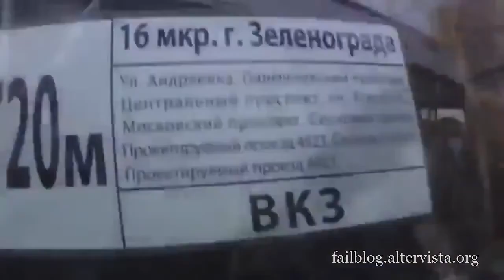CRAZY Truck Crash Compilation NEW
Here is a compilation of some crazy truck accidents. These are INSANE accidents... please view with caution.

italia 599 GTB911A lange sohne Alfa Romeo Angular Momentum Antiquorum Aston martin Auction Audemars piguet Audi Automatic BMW Bell ross Bentley Blohm + Voss Breguet Breitling Bugatti Cadillac Cars Cartier Chronograph Cigarette Classic Dartz Datejust Daytona Diamonds DmcDucati Eclipse Enzo Eurocopter F1 Ferrari Fiat 126p Ghost Gmt Gmt master Gold Gran Turismo Classico Hermés HublotIwc Jaeger-lecoultre Jaguar James Bond Koenigsegg Lamborghini Le Mans Limited edition Lotus Luxury Maltese Falcon Mansory Maserati Maybach McLaren Mercedes-Benz Michael Schumacher Mp4-12c Omega Only watch Pagani Panamera Panerai Patek philippe Perini navi Phantom Pininfarina Porsche Racing Ralph lauren Range rover Real estate Review Richard Mille Rolex Rolls Royce Royal oak Seiko Sport Steve McQueen Submariner Sunseeker Tag Heuer Timepiece Tourbillon Vacheron constantin Veyron Watch Watches Yacht Zenith Zonda Crime, Manhattan, New York City, News, NYC, Transportation, Upper West Side, Upper West Side Blog, UWS by Mike | 4 Comments